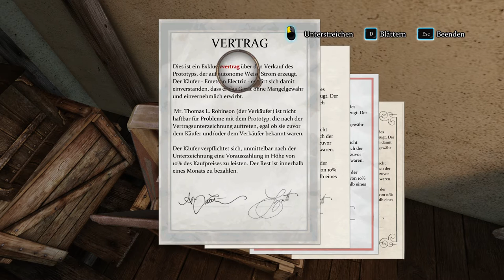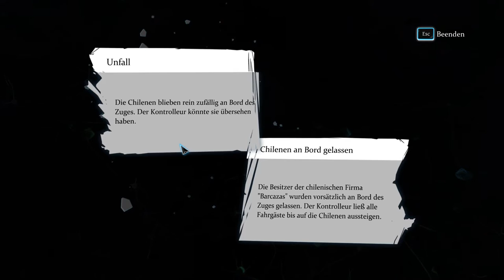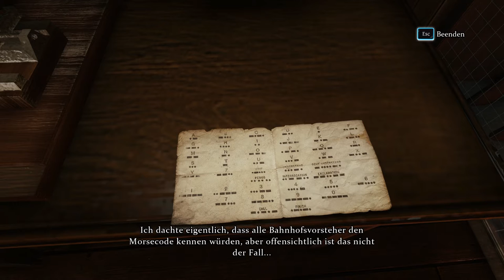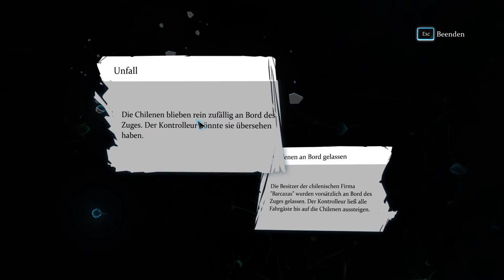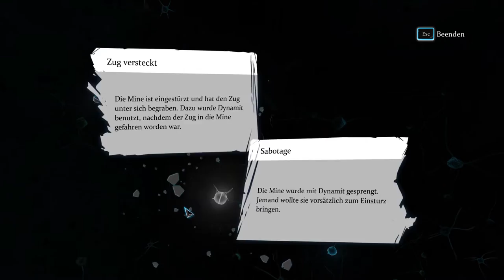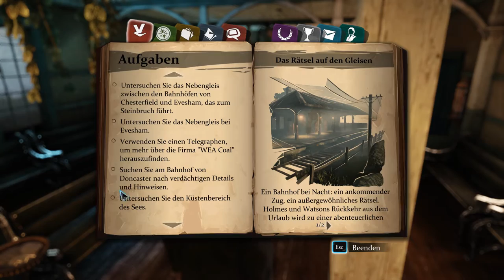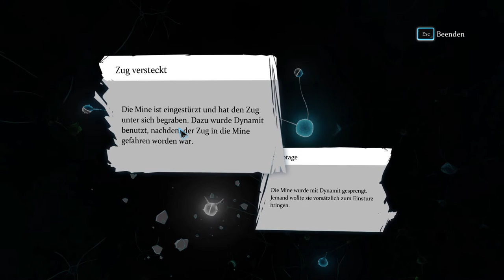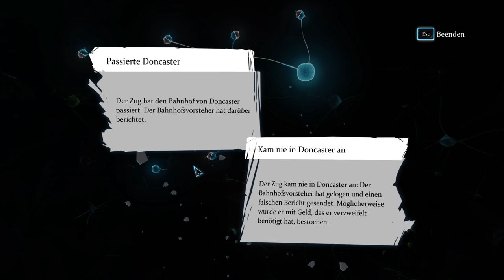Mexikaner mit Zigarre ♥ Sherlock Holmes - Crimes & Punishemts »03« ♥ [Let's Play][German]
Im Adventure "Sherlock Holmes - Crimes & Punishments" versuche ich die Puzzlestücke in Fall 2 zusammen zu setzen!

☆•´¯`•.♥ Produktplazierungen ♥.•´¯`•☆
Durch den Kauf über den "Sponsor" Link unterstützt Du mich und hilfst mir finanziell dabei meine Ausrüstung zu verbessern! Dafür ein ganz großes Danke!

Spiel: Sherlock Holmes - Crimes & Punishments
Genre: Adventure
Entwickler: Frogware

Crimes & Punishments versetzt dich in die Rolle des größten Detektivs aller Zeiten: Sherlock Holmes! Dich erwarten Mord, spurloses Verschwinden, spektakuläre Diebstähle und sensationelle Fälle. Du erhältst ein Höchstmaß an Freiheit, um moralische Entscheidungen fällen zu können, die weit darüber hinausgehen, dass der Gerechtigkeit genüge getan wird: Deine Entscheidungen haben greifbare Auswirkungen auf das Ansehen des Charakters und können Konsequenzen nach sich ziehen. Wirst du deinem Moralempfinden nachgeben oder unparteiisch für Recht und Ordnung sorgen?

Im Gegensatz zu den früheren Sherlock Holmes-Abenteuern folgst du dem Meisterdetektiv nicht mehr nur bei seinen Ermittlungen: In "Crimes & Punishments" übernimmst du aktiv die Rolle von Sherlock Holmes! Dabei stellst di deine ganz eigenen Ermittlungen an und zwar nicht nur bei einem einzigen Fall, sondern gleich bei sechs Aufsehen erregenden, spannenden und abwechslungsreichen Fällen.

Der Wechsel von der eigenen In-House-Engine zur Unreal Engine 3 markiert einen Meilenstein in der Entwicklung der Sherlock Holmes-Reihe. Die Grafik von "Crimes & Punishments" ist deutlich detaillierter, was Umgebung und Charaktere angeht: Dynamische Beleuchtung und Schatteneffekte, Echtzeit-Shader und -Partikelberechnung sowie flüssigere Animationen sorgen für noch realistischere und atmosphärischere Umgebungen als je zuvor.

Der Wechsel der Engine hat sich nicht nur positiv auf die Grafik ausgewirkt, sondern auch die Entwicklung neuer Vernehmungstechniken ermöglicht, die bis dato nicht möglich gewesen sind. Es stehen 14 Techniken zur Verfügung, die dir das Gefühl geben, Sherlock Holmes höchstpersönlich zu sein und seine unglaublichen Fähigkeiten und Talente einsetzen zu können, für die er so berühmt ist.

Sammele Indizien, die dir später helfen werden, das Gespräch auf neue Themen zu lenken, wodurch du neue Indizien und Hinweise bekommen kannst, die dir völlig neue Wege und Möglichkeiten eröffnen. Diese können dafür unerlässlich sein, zu den richtigen Schlussfolgerungen zu kommen. Greife dabei auf Sherlocks unglaubliche Fähigkeiten zurück, um Indizien zu entdecken, die dem ungeschulten Auge auf ewig verborgen bleiben würden: Fingerabdrücke, Spuren im Staub, achte auf das kleinste Geräusch, zum Beispiel das leise Ticken einer Apparatur. Und schließlich wird Holmes' Geruchssinn dir als Geheimwaffe bei deinen Ermittlungen helfen.

Wohl gewählte Worte gehören zu den Lieblingswaffen von Sherlock Holmes, und mit nur einem einzigen Satz kann er Verdächtige im Verhör aus der Reserve locken. Wie Antworten ausfallen und welche Themen angesprochen werden, hängt davon ab, wie du deine Ermittlungen angehst. Wenn du eine große Anzahl Indizien gesammelt hast und genug über die Person weißt, die du gerade verhörst, stehen dir mehr oder bessere Antworten zur Verfügung, mit deren Hilfe du dann noch mehr Hinweise sammeln kannst.

Sherlock Holmes ist für seinen scharfen Verstand bekannt, der es ihm ermöglicht, auch noch das kleinste Detail einer Person zu erfassen und bestimmte Fakten davon abzuleiten, d.h. etwas, das jene Person erst kürzlich getan hat, oder Informationen über ihre Vergangenheit. Eine Kerbe in einem Ehering am Finger, wertvolle Juwelen, die von jemandem aus einfachen Verhältnissen getragen werden ... all das sind Elemente, anhand derer du die Gewohnheiten, Aktivitäten oder den sozialen Status einer Person festmachen kannst, die du vernimmst.

☆•´¯`•.♥ Features ♥.•´¯`•☆
• Sechs spannende und abwechslungsreiche Fälle gilt es zu lösen
• Nutze Sherlocks unglaubliche Fähigkeiten und Talente!
• Schlüpfe buchstäblich in Sherlock Holmes Gehirn und stelle die synaptischen Verbindungen zwischen seinen grauen Zellen her
• Kombiniere die Indizien, um daraus eine Reihe von Schlüssen zu ziehen die bei der Lösung des Falles helfen
• Entscheide zwischen Moral und Gesetz und lebe mit deinen Entscheidungen
• Atemberaubende Grafiken dank der neuen Unreal Engine 3